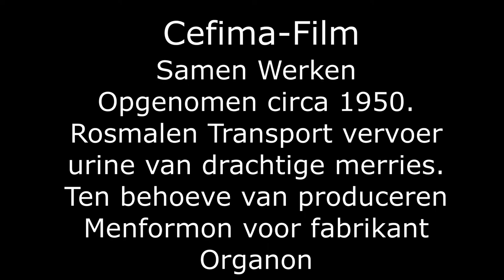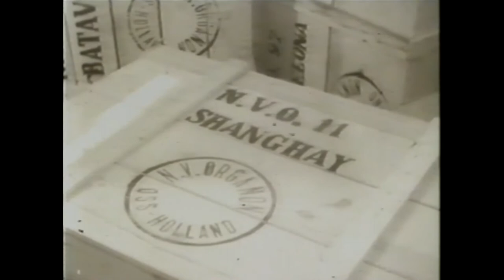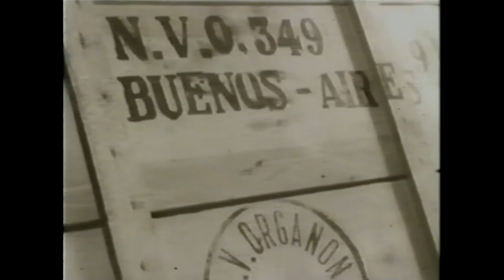fb rosmalen organon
Ingekorte versie van Cefima film: Samen werken.
Opgenomen circa 1950 waarin Rosmalen Transport het transport verzorgd van urine van drachtige merries. Dit ten behoeve voor het produceren van Menformon in opdracht van Organon Oss.
Chauffeur vatenauto Adriaan van Orsouw.
Met dank aan Henk Rosmalen